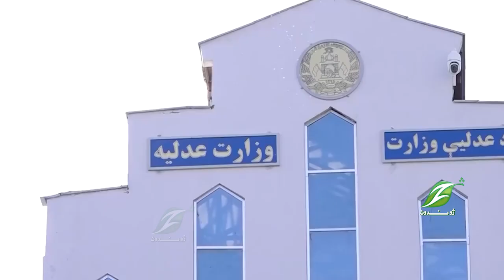د نن لنډ او تازه خبرونه||Today short and latest news